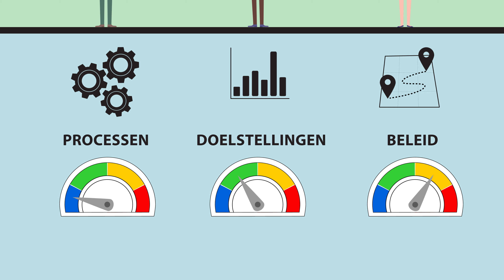Dashboard 3.0 | BeterScoren | 4K animatie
BeterScoren kan hun potentiële klanten nu nog beter uitleggen wat hun webapplicatie doet en waarom ze zeker niet zonder kunnen!